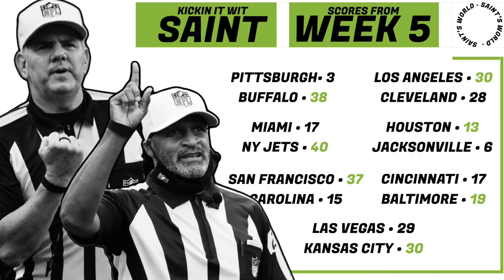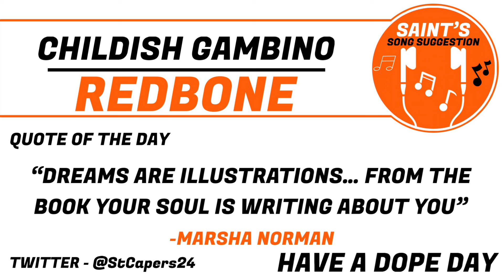NFL Week 5 Recap | Giants Beat GreenBay | Dallas Defense | Philly Remains Undefeated